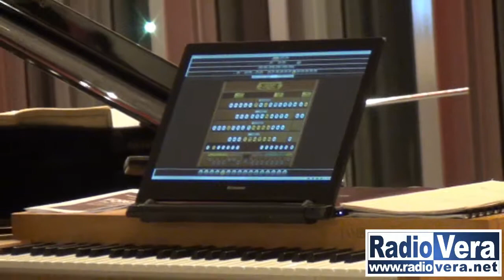Piano & Organ For 2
Un viaggio spazio-temporale nella musica quello che si è svolto nello showroom desenzanese di Saottini Auto, che ha visto Bruno Santori al pianoforte ed Alessandro Lupo Pasini all'organo.
Entrambi i musicisti di calibo internazionale si sono alternati nell'esecuzione di brani e nell'intrattenimento del pubblico dello showroom Audi.
Ai nostri microfoni parla Beatrice Saottini, Presidente ed Amministratore Delegato del Gruppo Saottini.